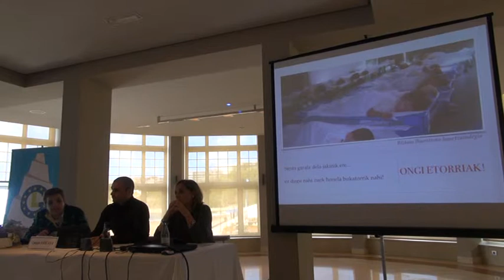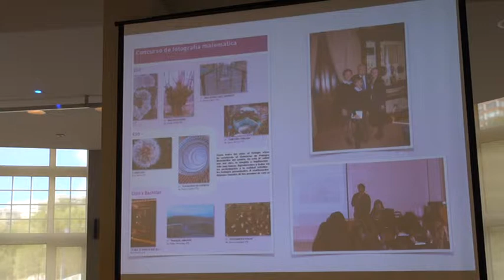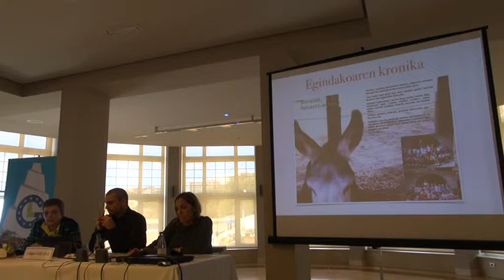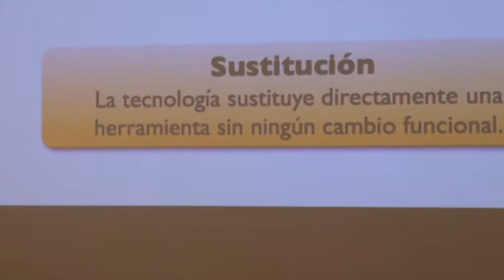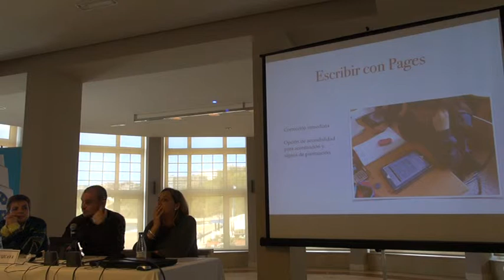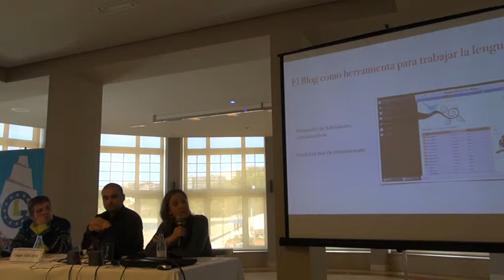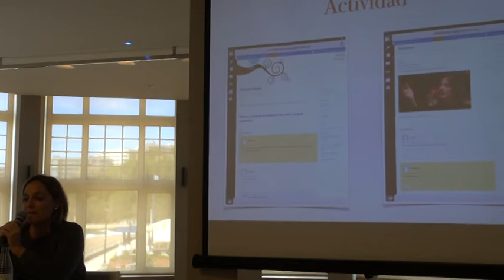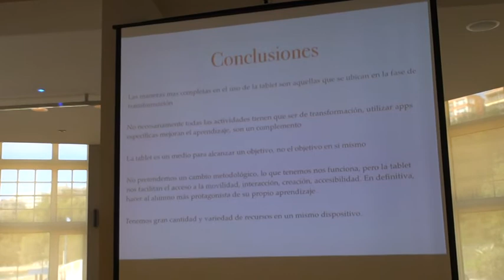Colegio Vizcaya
Mertxe Ruizek, Egoitz Guerrerok  eta Marisa Hormazak emandako hitzaldia "Tratamiento integrado de lenguas:  revista escolar y tablets en el aula" izenburuarekin